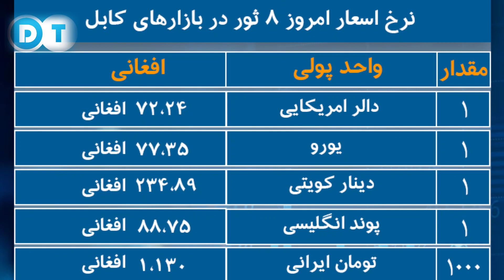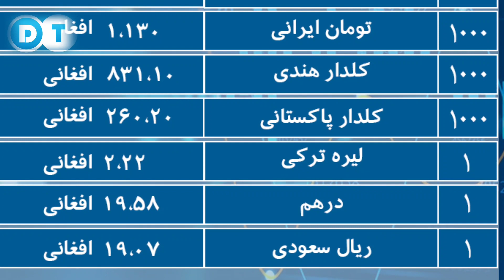اخبار امروز ، پنج شنبه ۸ ثور مصادف با ۲۷ اپریل، افتتاح سه پروژه در کابل،امریکا و طالبان، نرخ اسعار.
بهترین آهنگ هزاره گی را از تلویزیون دایکندی دنبال کنید
چینل ما افتخار دارد که در کنار اخبار روزانه و دقیق، آهنگ های جدید هزاره گی را خدمت شما مخاطبان گرامی تقدیم می کند، آهنگ ها به همکاری و هماهنگی دوست گرامی مرتضی جان کریمی نواخته میشود، خدمت شما عزیزان تقدیم میشود.
نکته: شما همچنان می توانید آهنگ دل خواه خود را در کمینت برای ما بنویسید و ما کوشش می کنیم آن آهنگ را به شکل عالی برای تان آماده کنیم.
سپاس از حمایت تان عزیزان دل.